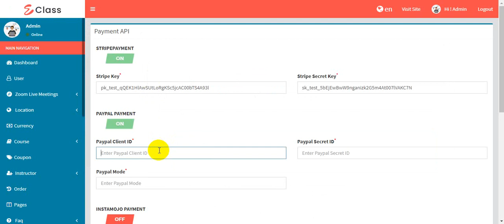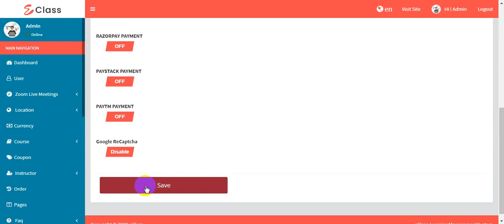eClass Learning Management System PayPal